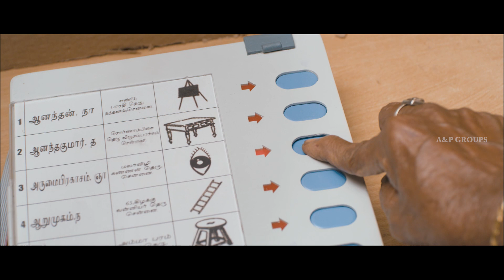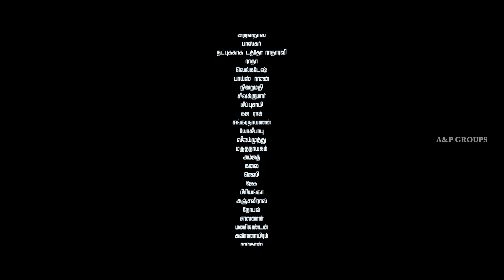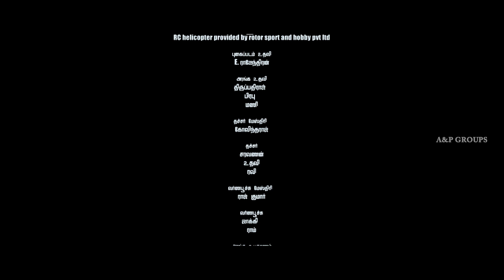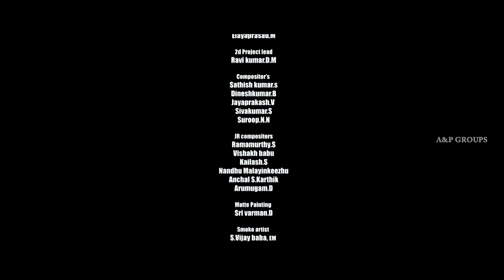Soodhu Kavvum Climax Scene | Ellam Kadanthu Song | Karunakaran turns politician | Vijay Sethupathi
Soodhu Kavvum Tamil movie scenes ft Vijay Sethupathi, Sanchita Shetty, Karunakaran, Ashok Selvan and Ramesh Thilak. Music by Santosh Narayanan, directed by Nalan Kumarasamy and produced by C V Kumar,  Soodhu Kavvum movie also features Bobby Simha, MS Baskar, Yogi Babu and Radha Ravi among others.

Das, with his team, kidnaps Arumai, son of a politician, who has been planning his own kidnapping to extract money from his father. Problems arise, when an insane cop is brought to handle the case.

Star Cast: Vijay Sethupathi, Sanchita Shetty, Bobby Simha, Ashok Selvan, Ramesh Thilak, Karunakaran, MS Baskar
Directed by: Nalan Kumarasamy
Produced by: C V Kumar
Cinematography: Dinesh Krishnan
Edited by: Leo John Paul
Release Date: 1 May 2013